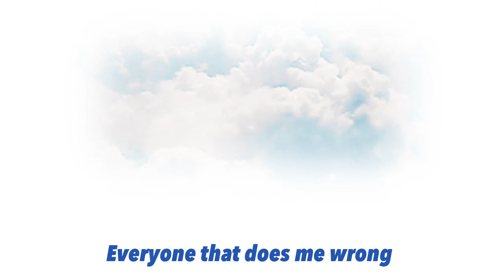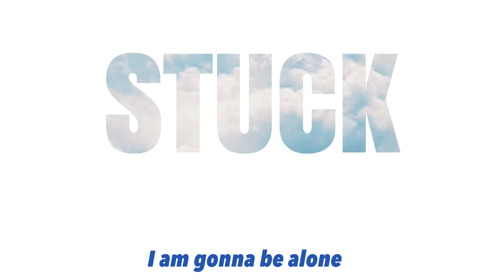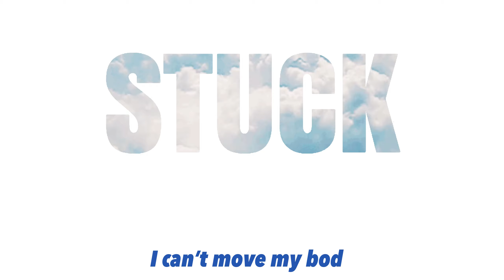Myles Murray - Stuck (Lyric Video)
Snap Chat

Lyrics :)

Everyone that does me wrong
either ends up paralyzed or in the hospital
I love both
everyones a no-show
nobody showed up yeah
now I’m sitting all alone
pourin out my cup yeah
I had some apple juice
but now I’ve had enough yeah
just take a sip
when they ask you who your with yeah

how am I gon to find somebody
if I’m all cuffed up
I am going to be alone forever with my luck
I could walk at any time but I like being stuck (stuck)
I like being stuck (stuck)

I’m like oh my God
I can’t feel my bod
I’m like SMH
then I grab my face
I like you a little
No this ain’t love but
I like being stuck on you, on you

tell me where you’re from
tell me what you had for lunch yeah
tell me if you’re smart
cause I know I’m pretty dumb
I don’t want your heart
won’t be staying for a long time
we’re going to drift
yeah you know this is a strong tide
don’t get attached
cause you know what’s coming up
imma disappear and you gonna be stuck yuh

how am I going to find somebody

Yeah yeah
I I am really stuck
I was planning on a week
but you turned into a month
yeah I left you in the back
but you moved up to the front
got a trophy in my room
it says you’re my number one yuh yuh
it say you my number one
I got room for only us
get the snakes out of my bus yuh yuh
I breathe you into my lungs
and my asthma cleared right up
I can breathe and I can run yeah